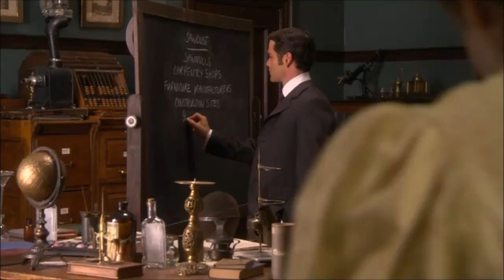Murdoch Mysteries When Julia comes to the Police Station No. 4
S1 to S9